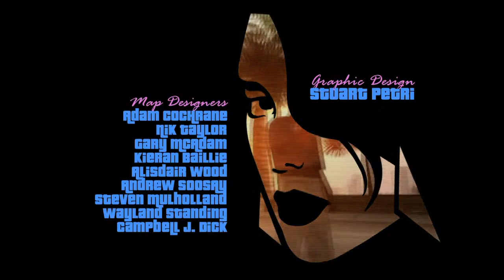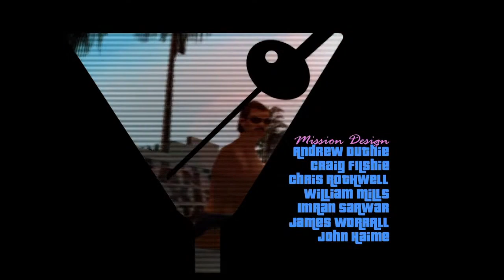GTA Vice City Definitive Edition Ep.13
I do live streams and video game series. Try to keep up with the new games as much as I can. Throw old ones in for fun and personal pleasure.